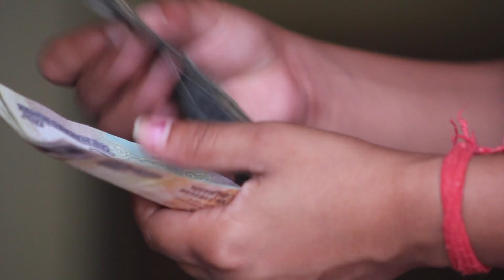GÉMINIS NOVIEMBRE 2020 | HORÓSCOPO ORQUÍDEA | ¡TE ESPERAN TODO TIPO DE AVENTURAS!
Géminis Noviembre 2020

Horóscopo Orquídea te traerá todos los meses, según los movimientos de las estrellas, lo que te va a deparar en ese tiempo. Es mi intuición, unida a como es cada signo, y como le afecta el estado de los planetas. Lo más importante, es que tu también utilices tu intuición.

-Orquídea-